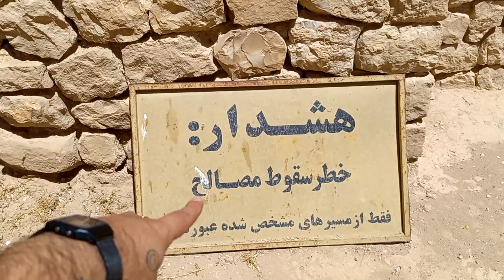ولاگ یادگار اردشیر | فیروزآباد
اولین ولاگ رو ساختم و امیدوارم دوست داشته باشید